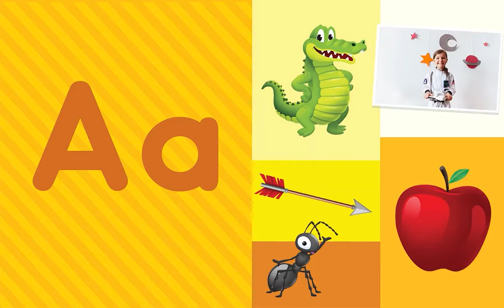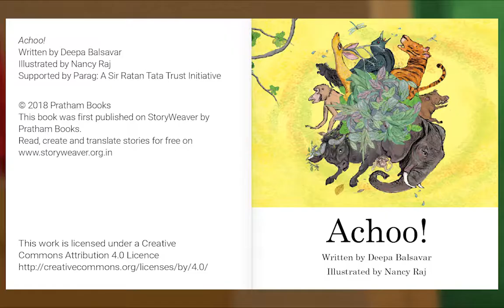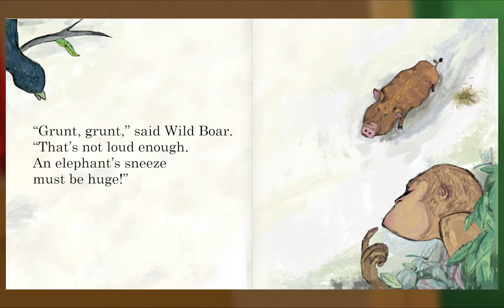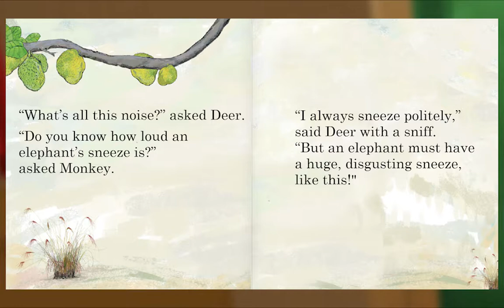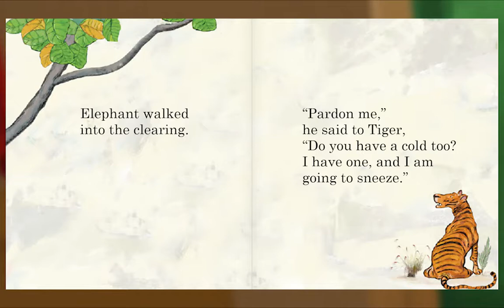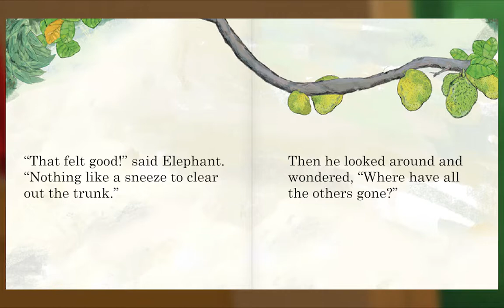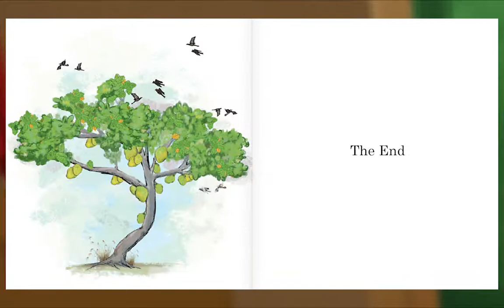Animal Island Learning Adventure (AILA) Preschool Learning System | Learning Session